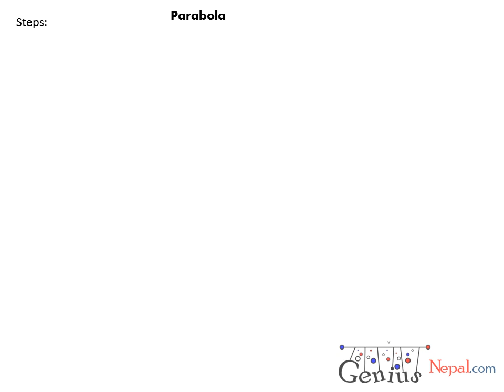Engineering Drawing Tutorials/Plane Geometrical construction (parabolla)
Engineering Drawing Tutorials.Plane Geometrical construction Front  & Side view (Section) with question and step-wise solution.
Engineering Drawing Tutorial's solution of I.O.E (T.U),K.U and PU of Tutorial 2.